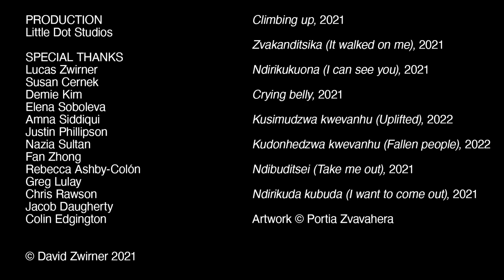How dreams inspire this painter's work | Portia Zvavahera | PROGRAM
Artist Portia Zvavahera recounts how dreams inspire the imagery in her fantastical paintings in this episode of PROGRAM with Helen Molesworth.

This episode of PROGRAM was originally live-streamed on November 5, 2021.